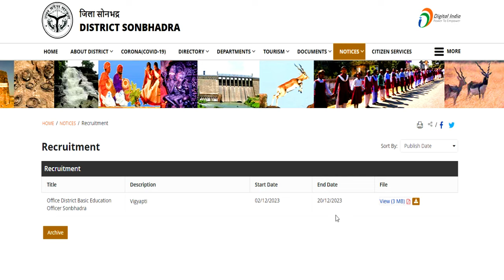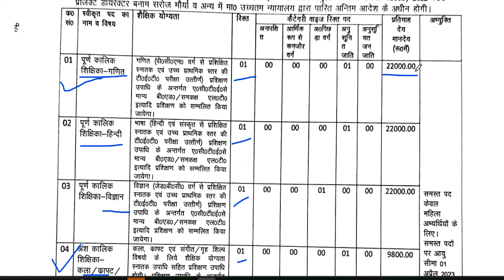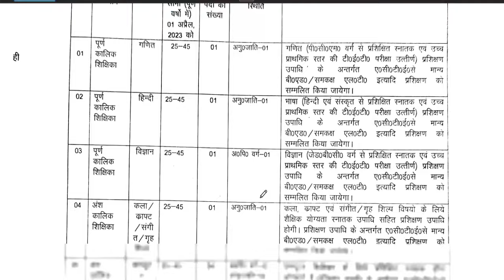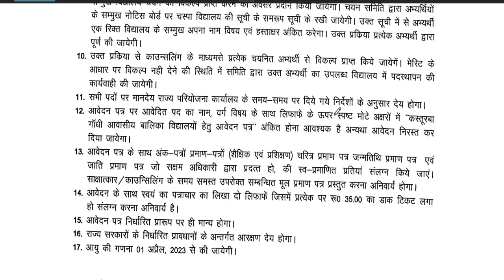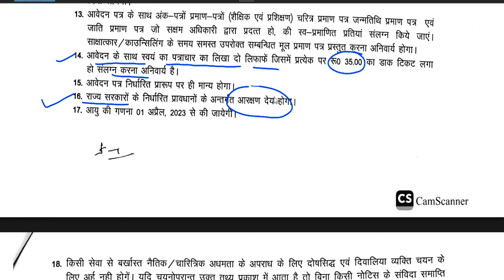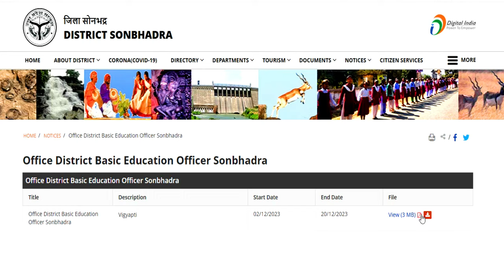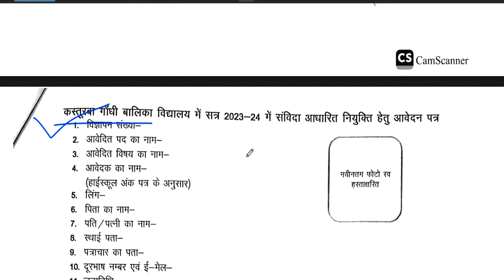कस्तूरबा आवासीय विद्यालय शिक्षक भर्ती | सैलरी + फ्री भोजन | KASTURBA GANDHI BALIKA VIDYALAYA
कस्तूरबा आवासीय विद्यालय शिक्षक भर्ती  | सैलरी- 22000 | सभी राज्य | KASTURBA GANDHI BALIKA VIDYALAYAकस्तूरबा विद्यालय शिक्षक भर्ती 2023 | सैलरी- 22000 | आयु योग्यता | KASTURBA GANDHI BALIKA VIDYALAYA